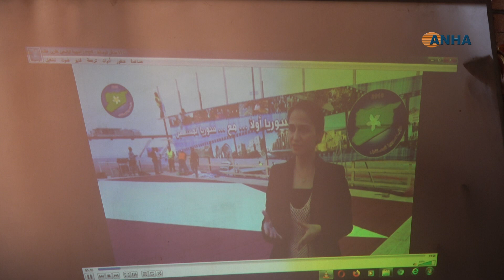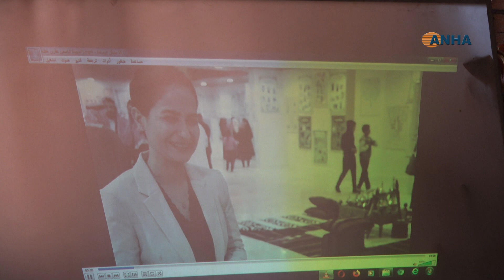'التهجير حصل برعاية دول كتركيا وقطر'